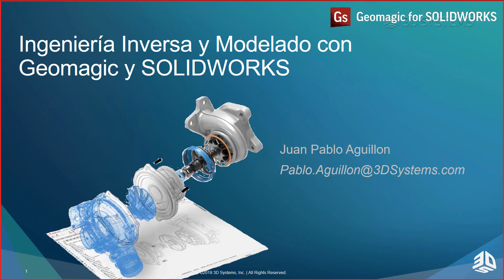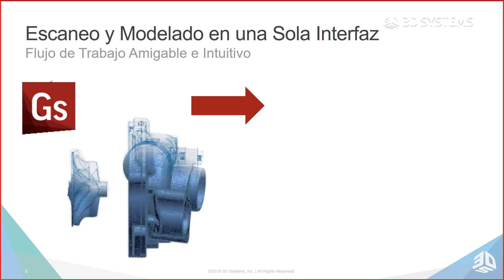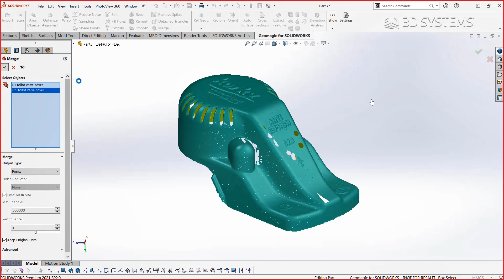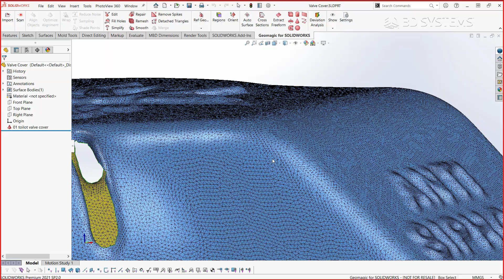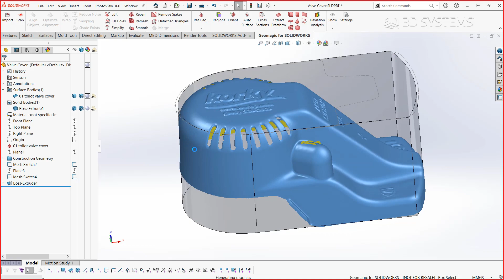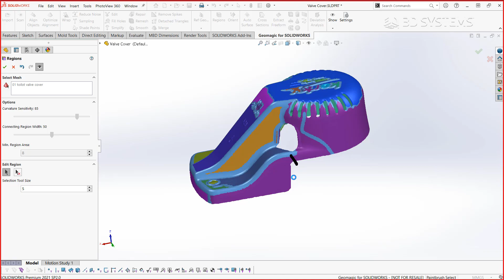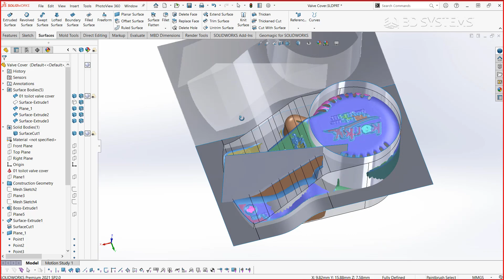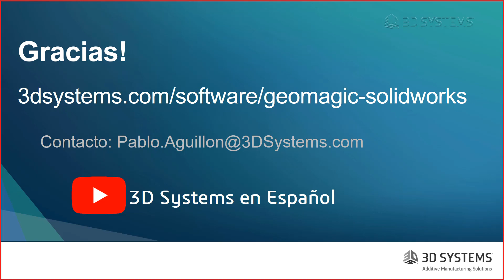Seminario Web| Ingeniería Inversa y Modelado con Geomagic y SOLIDWORKS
Geomagic® para SOLIDWORKS es un conjunto de herramientas de software de ingeniería inversa que se conecta directamente a su entorno de SOLIDWORKS, lo que le brinda capacidades avanzadas para hacer que las las nubes de puntos y los polígonos sean más utilizables en su proceso de diseño. Puede importar datos o escanear directamente en SOLIDWORKS y utilizar los asistentes de extracción de características para extraer croquis, superficies y sólidos 3D.